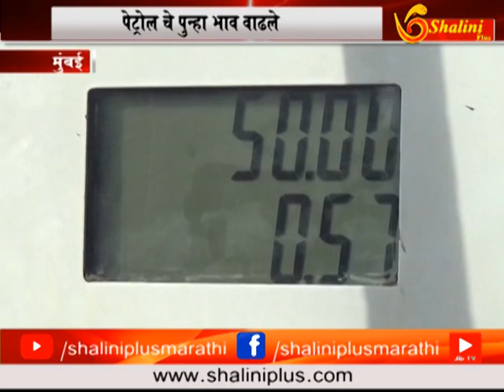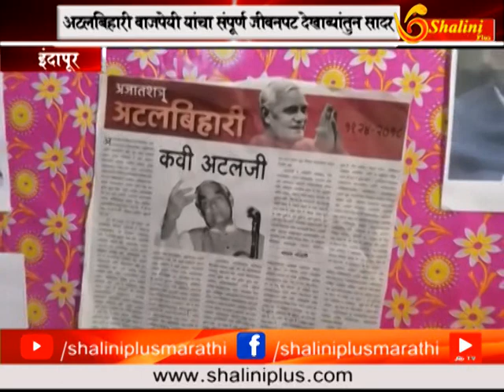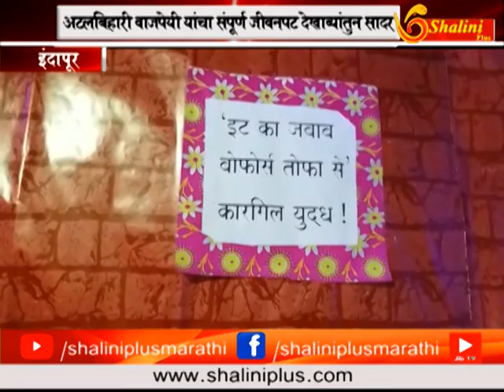१७ सप्टेंबर २०१८ संध्याकाळचे बातमीपत्र